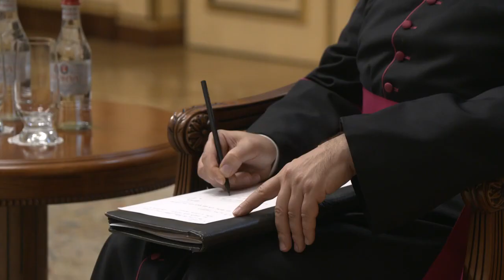Նախագահն ընդունել է Սուրբ Աթոռի առաքելական նվիրակ, արքեպիսկոպոս Ժոզե Ավելինու Բետանկուրին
Հանրապետության նախագահ Արմեն Սարգսյանն ընդունել է Սուրբ Աթոռի առաքելական նվիրակ, արքեպիսկոպոս Ժոզե Ավելինու Բետանկուրին (նստավայրը՝ ք. Թբիլիսի):

Զրուցակիցներն անդրադարձել են Հայաստանի և Սուրբ Աթոռի միջև հարաբերություններին, պատմական կապերի, մշակութային ու հոգևոր ժառանգության ընդհանրության վրա հիմնված համագործակցության խորացմանը:

Սուրբ Աթոռի պատվիրակը նշել է, որ Հայաստանում է որպես Նորին Սրբություն Հռոմի Պապի ներկայացուցիչ և երկրի բարեկամ: Նա Հանրապետության նախագահին իր ցավակցություններն է հայտնել պատերազմի ընթացքում կրած մարդկային կորուստների կապակցությամբ՝ նշելով, որ Ֆրանցիսկոս Պապը, որն առանձնահատուկ հարաբերություններ ունի Հայաստանի և հայերի հետ, պատերազմի առաջին իսկ օրերից կարևորել է խաղաղություն հաստատելու անհրաժեշտությունը:

Հանդիպմանը նաև մտքեր են փոխանակվել պատերազմից հետո Հայաստանում և Արցախում ստեղծված իրավիճակի, մասնավորապես, հայ հոգևոր, պատմական և մշակութային ժառանգության պահպանության, մարդասիրական մի շարք խնդիրների շուրջ: Պատվիրակը Սուրբ Աթոռի անունից պատրաստակամություն է հայտնել աջակցել այդ ժառանգության պահպանմանը:

Նախագահ Սարգսյանը և արքեպիսկոպոս Ժոզե Ավելինու Բետանկուրն անդրադարձել են նաև ռազմագերիների և պատանդների վերադարձի հարցին: Հանրապետության նախագահը ողջունել է այդ ուղղությամբ գործադրվող ցանկացած ջանք և նշել, որ նամակով դիմել է Ռուսաստանի Դաշնության նախագահին՝ խնդրի լուծմանը որպես միջնորդ աջակցելու համար, ինչպես նաև միջազգային գործընկերների առջև բազմիցս բարձրացրել է հումանիտար իրավունքի անվերապահ պահպանման, գերությունում գտնվող հայ զինվորների և քաղաքացիական անձանց անհապաղ վերադարձի խնդիրը: Նա ընդգծել է, որ շարունակելու է այդ ուղղությամբ ջանքեր գործադրել և օգտագործել իր բոլոր հնարավորություները: